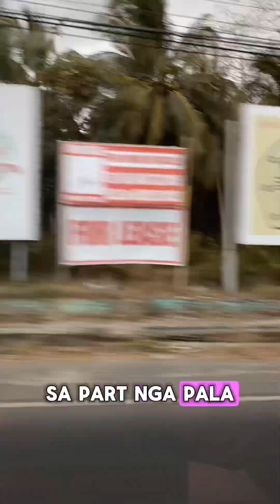Dreadlocks on 2 inches hair